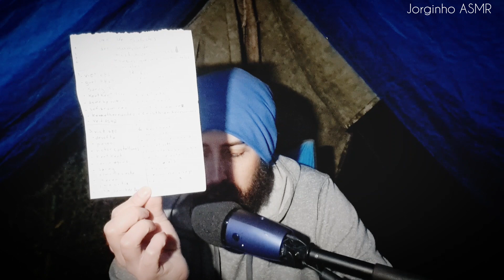Asmr sin cortes/ Te susurro para que descanses y duermas/ sonido de lluvia de fondo 🌧 | asmr español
Te susurro bajo la lluvia para que descanses y duermas profundamente.

espero que el video te guste y te puedas relajar un poquito.